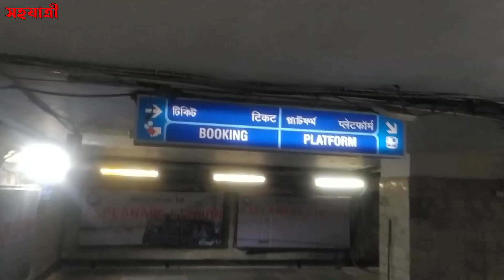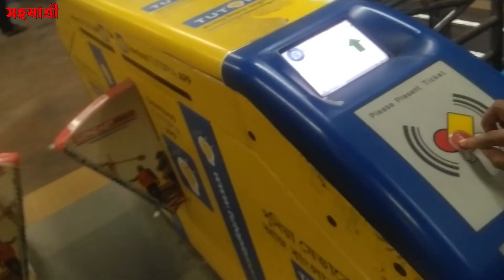Kolkata Metro Rail Journey Vlog Inside Outside || কম খরচে কলকাতা মেট্রো রেল ভ্রমণ